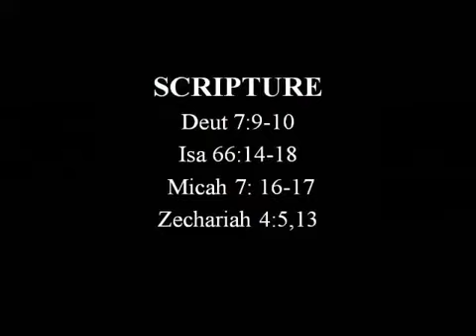THE DESTROYER Collins Ouma